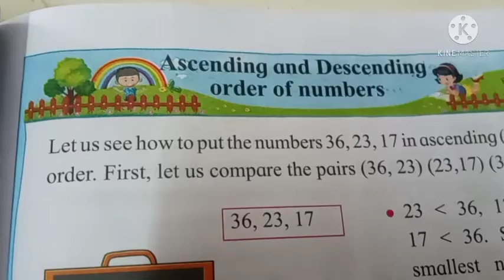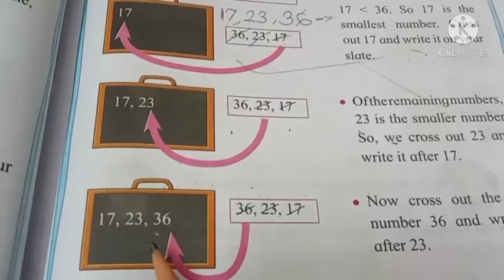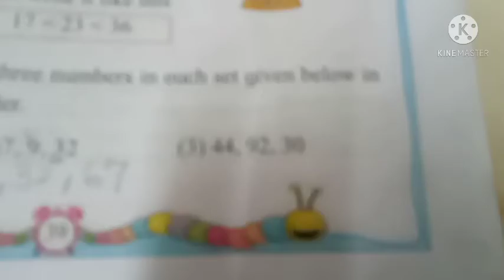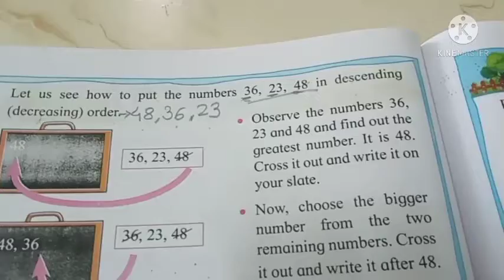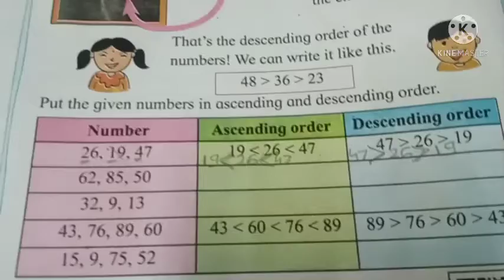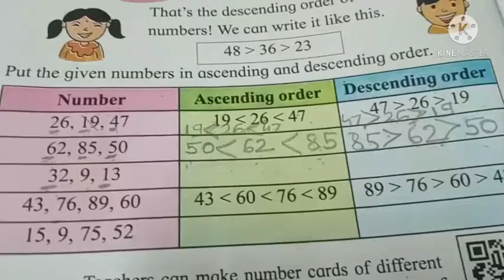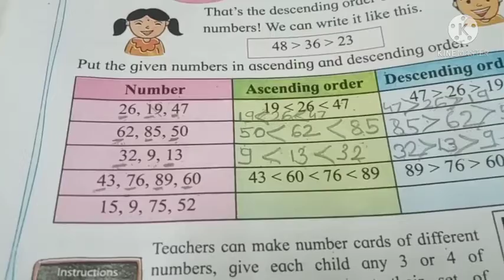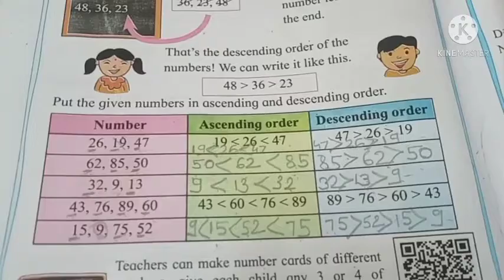||Std -2|| Sub-Maths||Pg.no39|| || Ascending and Descending Order of numbers ||